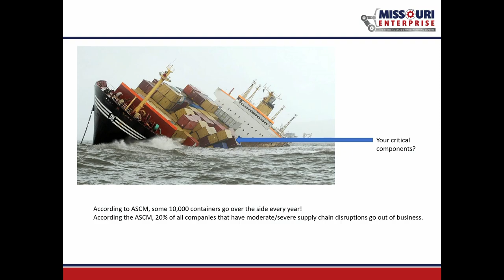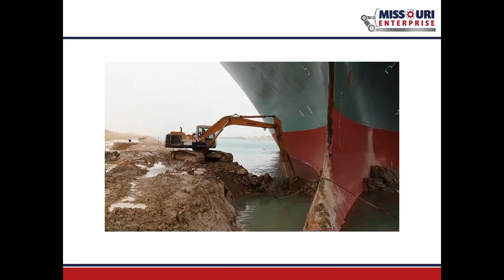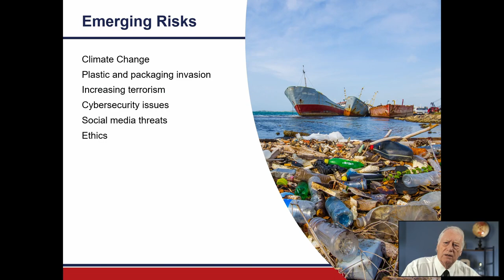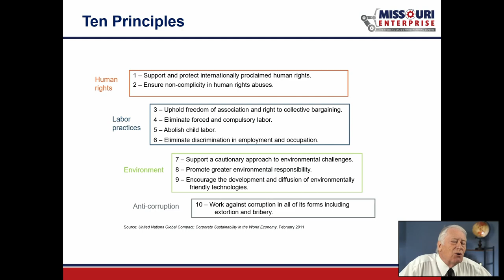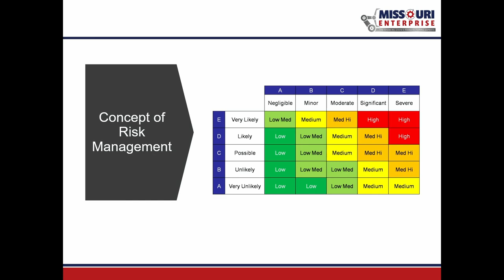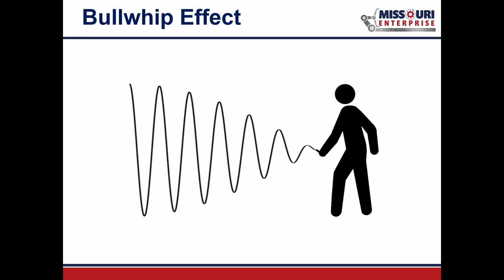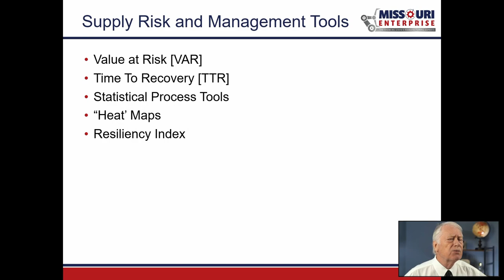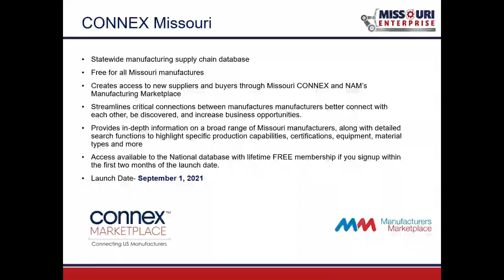Mitigating Supply Chain Risk in Today's Uncertain World (Webinar)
We’re sure you’ll enjoy Tom’s captivating style as he mixes in a bit of his trademark wry wit while sharing his knowledge and first-hand experience in the world of Supply Chains. You’ll learn his views on how Supply Chain is the foundation for a smooth manufacturing operation, and how disruptions could result in serious profit loss, bottlenecks, compromised quality and even crippling damage to your reputation. As Tom so aptly puts it, “How would you like to be the one to tell Boeing they’ll have to halt their production because your line is shut down due to supply chain issues?” The best way to prevent such a scenario is to suss it out now, understand your potential risks and develop an actionable risk mitigation plan. Key topics in this interactive webinar event will include:

·      Common Supply Chain risks.
·      How to determine the potential impacts of those risks.
·      Preparing for known (and unexpected!) risks.
·      The importance of inventory management.
·      Risk management tools and metrics.
·      How great risk can bring great opportunity.
·      Interactive Q&A session.

0:00 Introduction
4:49 Types of Risk
11:23 Cross-Functional Supply Chain View
14:42 Emerging Risks
18:20 Corporate Social Responsibility
19:55 CSR Benefits
21:02 Ten Principles
24:45 Is Inventory the answer?
26:14 Just Enough Desirable Inventory (JEDIT)
33:04 Rules of Criticality
36:30 Bullwhip Effect
38:19 Considering Supply Channel Mitigation
39:22 Assessing and Controlling Risk
41:14 Supply Risk and Management Tools
42:57 Metrics for Mitigating Risk
44:13 ARP9134 ARCAPAC Recommended Practice
44:44 A Continuum of Supply Relationships
46:00 Assessing Risk - Maturity Model
47:13 CONNEX Missouri